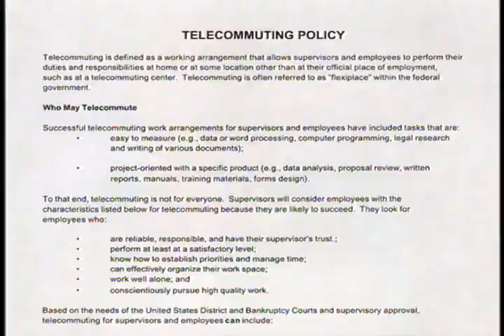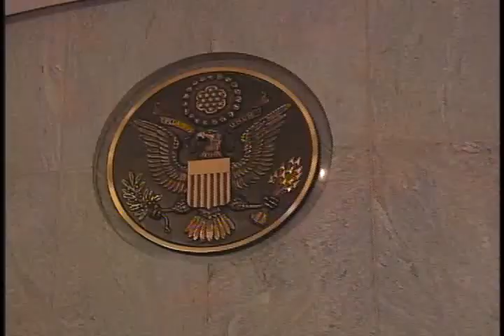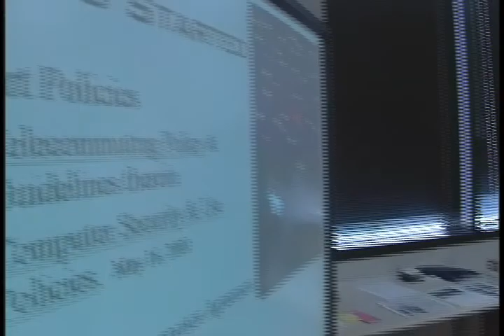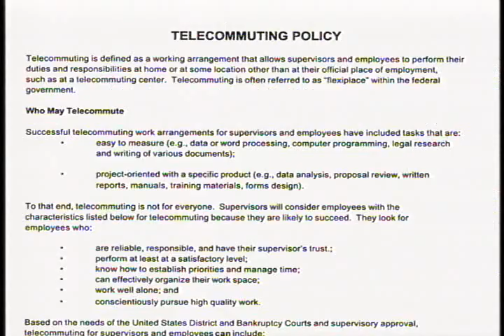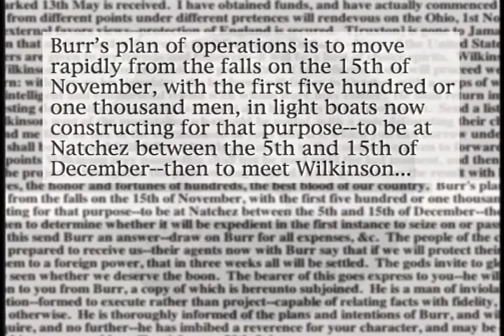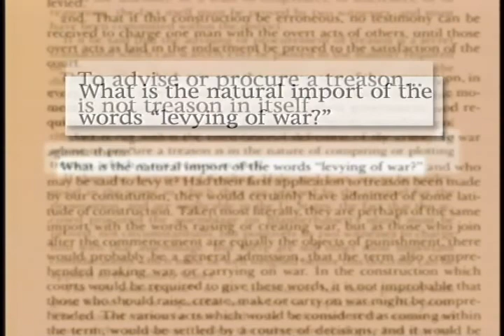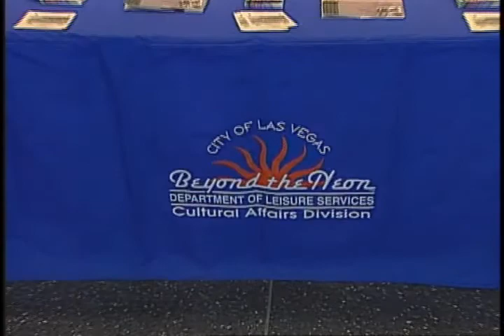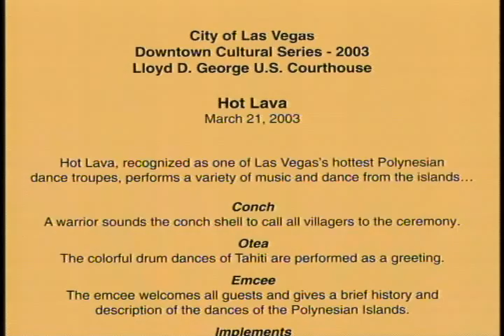Court to Court - July 2003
2003 Federal Judicial Center gov.ntis.ava21277vnb1 4493-V/03 Federal Judicial Center - Public outreach takes a variety of forms. Court to Court visits a district court (D. Nev.) to see how monthly cultural performances help foster a relationship with the community. "A Moment In Court History" recounts the treason trial of Aaron Burr, a former U.S. Vice President, and its impact on judicialexecutive relations. Clerks office staff of the combined district and bankruptcy clerks office (W.D. Mo.) share their insights about successful telecommuting.